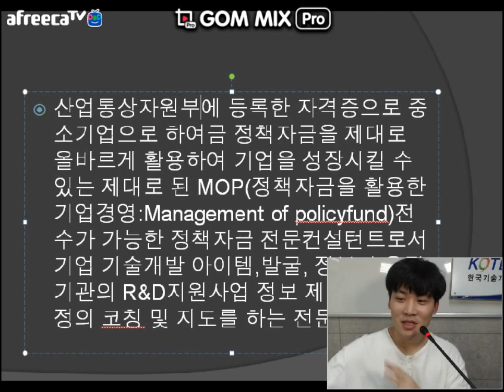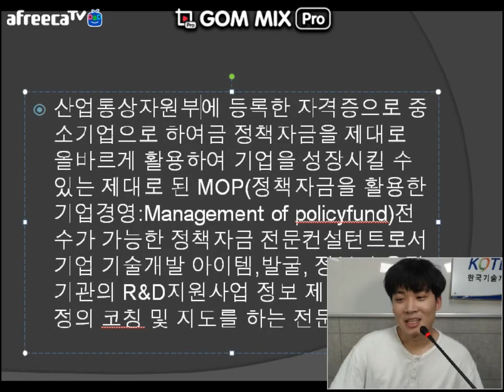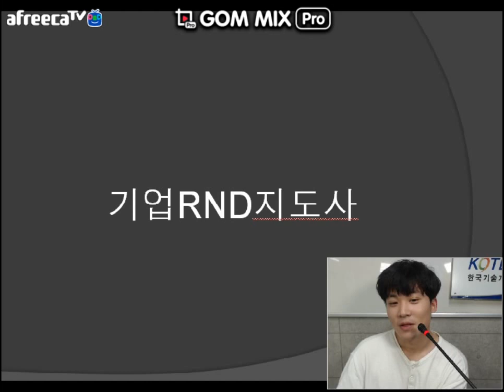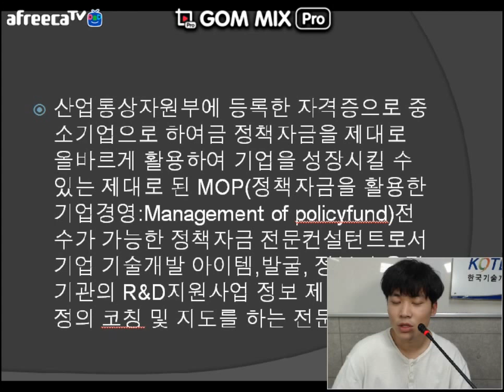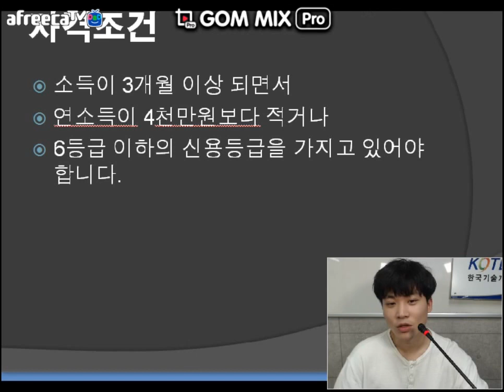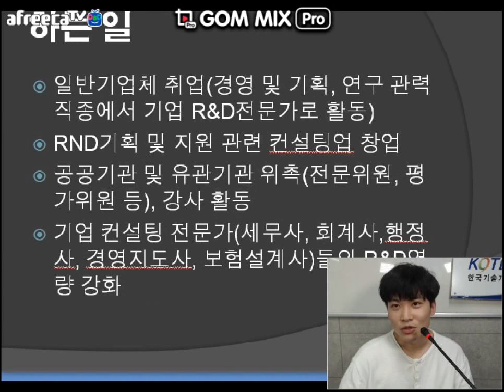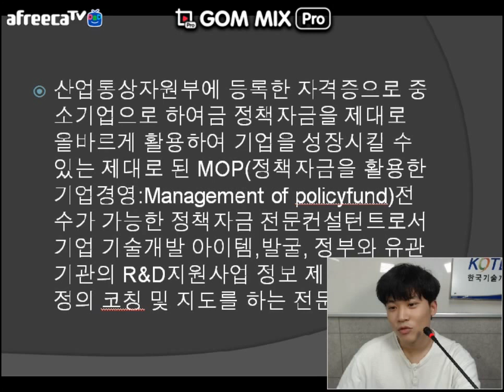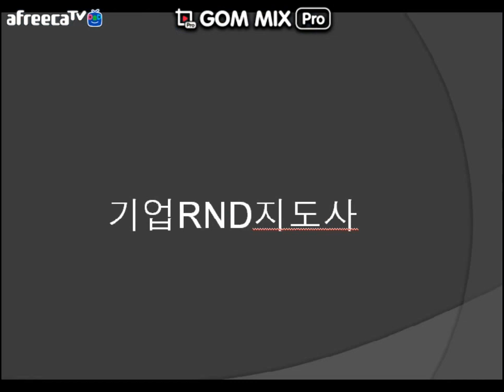[KOTERA TV] BJ카인의 오늘 방송 리뷰 (170927)